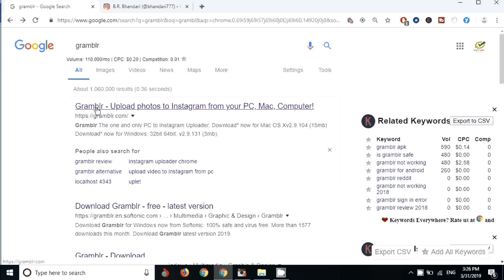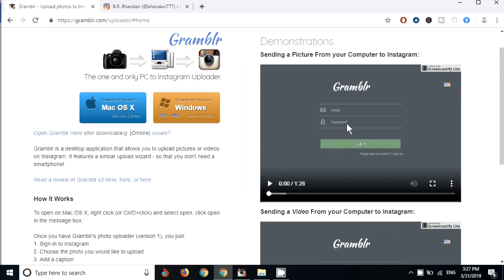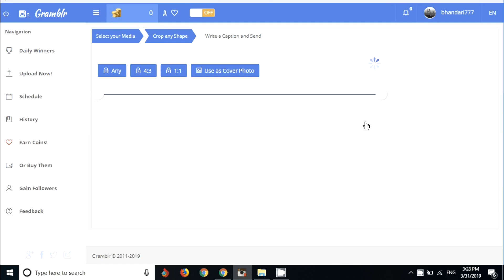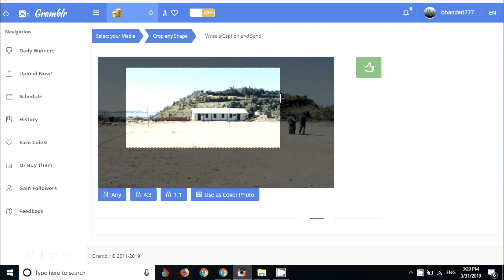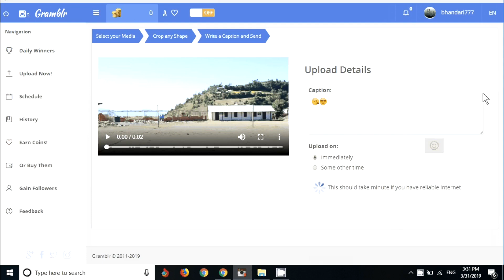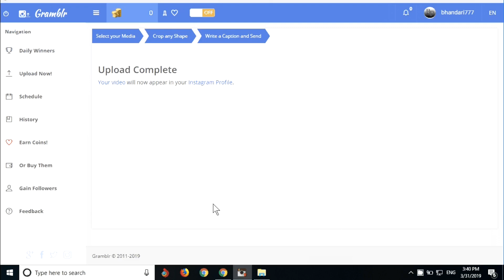How to Upload Video on Instagram | How to Upload Video on Instagram from PC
This video will show you how to upload video on Instagram from PC and mac. In this video I will show you very easy steps about how to upload a video on Instagram.